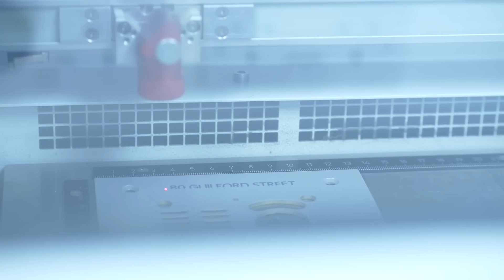Door Entry Direct: Introduction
Steve Stuart, owner and founder of Door Entry Direct, introduces the market leading supplier of door entry panels and access control systems.